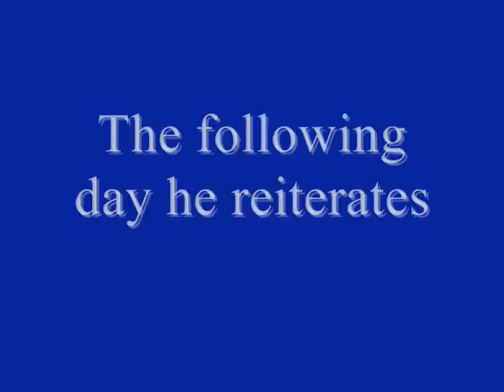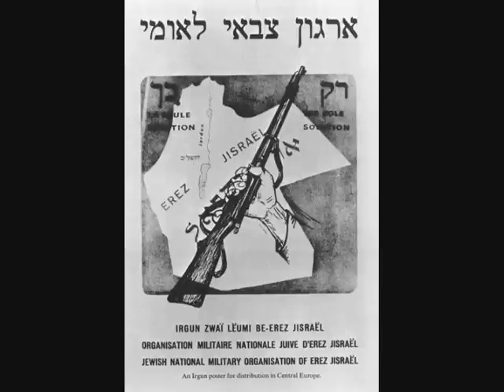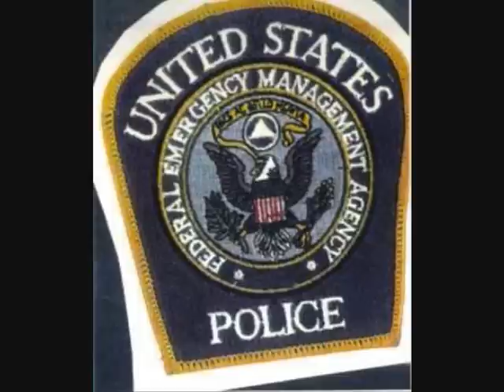Actual audio Savage states Obama will stage terrorism in US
Actual audio of Michael Savage stating that Obama will stage his own reichstag fire in US similar to Adolph Hitler.